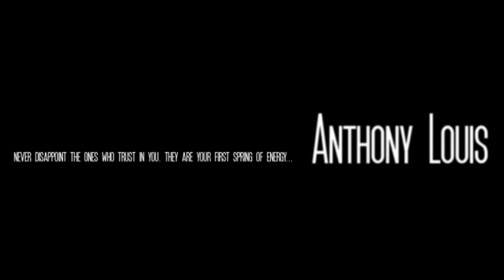Anthony Louis feat. Julie Blax - Groovebox Radio edit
Anthony Louis, this time teams up with Julie Blax and her amazing voice for this new stormy house monster based on a catchy piano riff!! Many high quality mixes and remixes in th.. More » e package. Don't miss it!!!